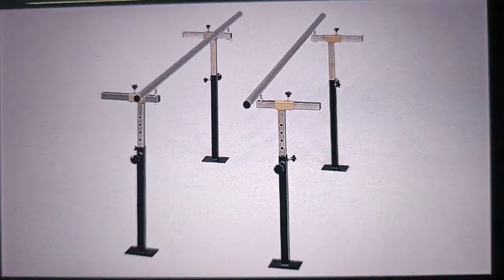Making a Physical therapy Parallel bars